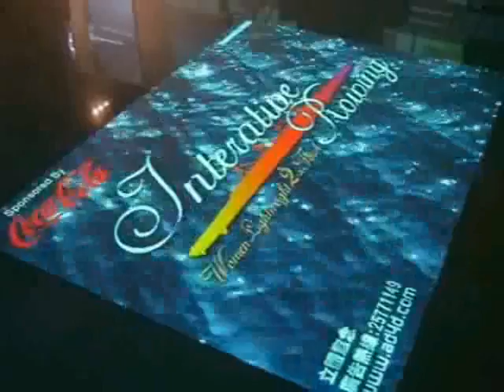Beijing Rowing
interative game